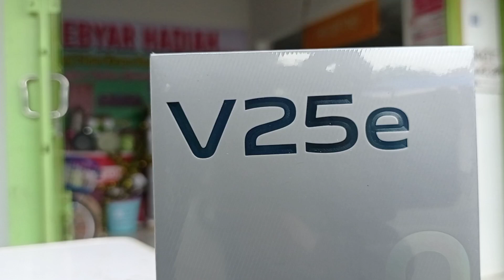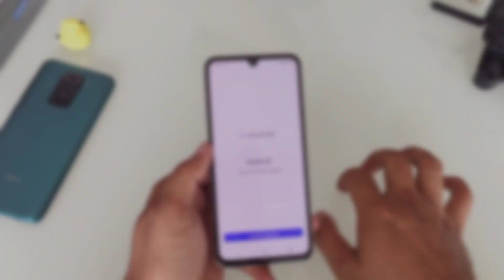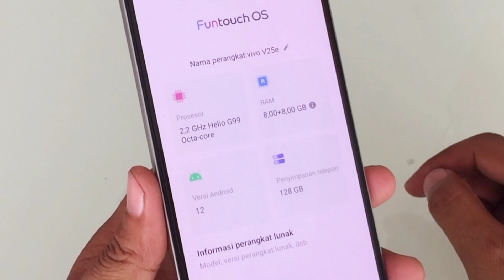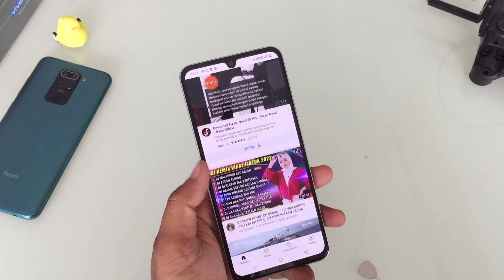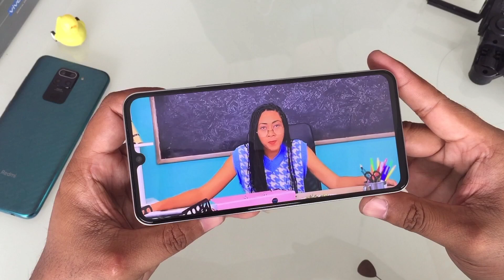UNBOXING VIVO V25E TERBARU 2022 | RAM 16 GB, MEDIATEK HELIO G99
Hay gaes kali in saya berikan informasi lagi ya.
vivo baru saja mengeluarkan produk terbaru nya di seri V  series.  sebelumnya saya sdh unboxing untuk yang V25 5G nya  dan hari in saya unboxing kembali  untuk  seri di bawahnya yaitu VIVO V25E. Dengan disain yang sama HP satu in membawa mesin dari mediatek terbaru yaitu  Helio G99.

Harganya sendiri : 8/128 GB 3.9xx.000
                               : 8/256 GB 4.2xx.000

dan sekarang masih masa pre order ya gaes sampai tanggal 8 Oktober 2022